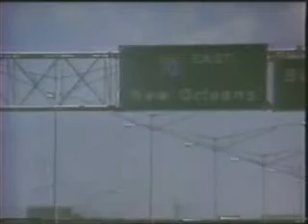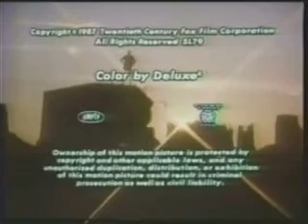We had Mad Max (in leather), The Terminator (in leather) 6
Terror on the Blacktop (9)